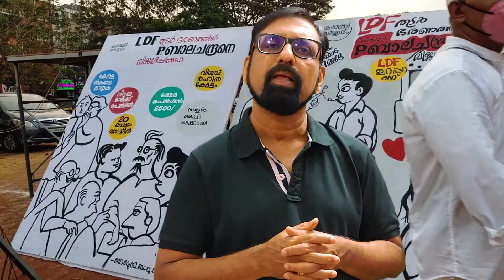തെരഞ്ഞെടുപ്പ് എക്കാലത്തും ഇങ്ങനെത്തന്നെ. വേഴാമ്പലുകളെ പോലെ നാം വോട്ടുചെയ്യുന്നു.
തെരഞ്ഞെടുപ്പിനെ കുറിച്ച് സീറ്റി സ്കാൻ പണ്ട് പറഞ്ഞതാണ്. മാറ്റി പറയുന്നില്ല. മാറ്റി പറയാൻ മാത്രം തെരഞ്ഞെടുപ്പോ ജനമോ ഇനിയും മാറിയിട്ടില്ല